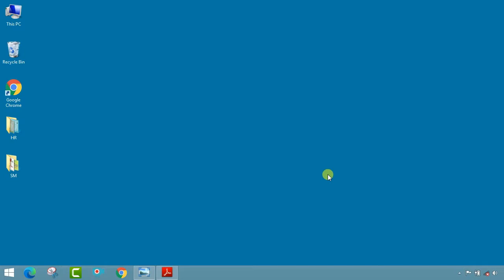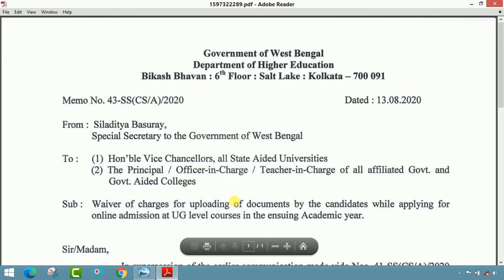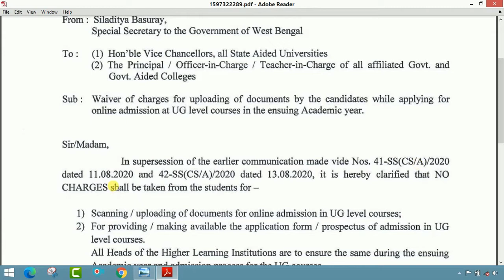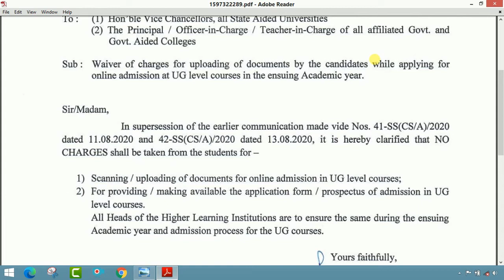কলেজে ভর্তির আবেদনপত্র _Application Form অনলাইনে জমা দেওয়ার সময় দিতে হবে না কোন টাকা ।।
মাননীয় শিক্ষা মন্ত্রির বড় ঘোষণা ।।  ২০২০ সালে কলেজে ভর্তির আবেদনপত্র Application Form অনলাইনে জমা দেওয়ার সময় দিতে হবে না কোন টাকা ।।  by Learn to Help.